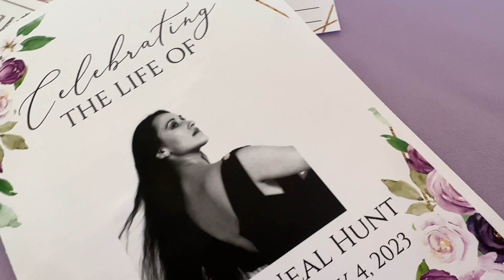Diane McNeal Hunt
A wonderful dancer, choreographer, and friend to the arts community.
Diane McNeal Hunt's Celebration of Life reminded me of how amazing people can be. We will all miss her.

Diane loved scarves. Everyone at the celebration was encouraged to take one and remember how she lived.